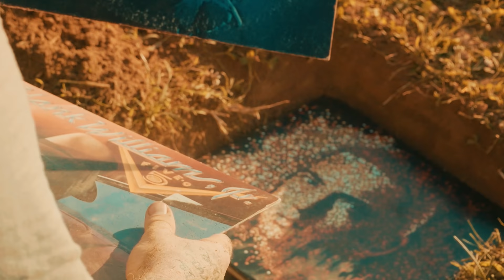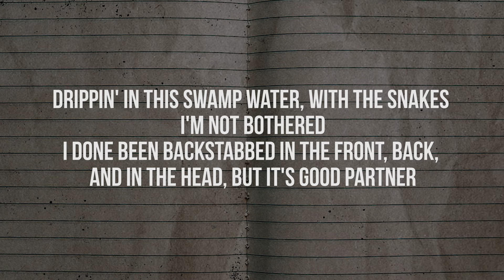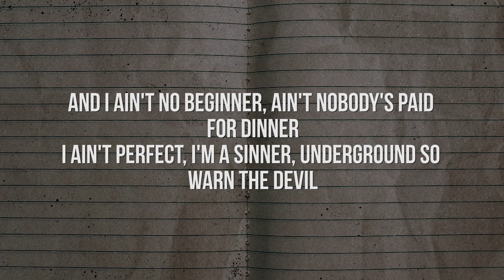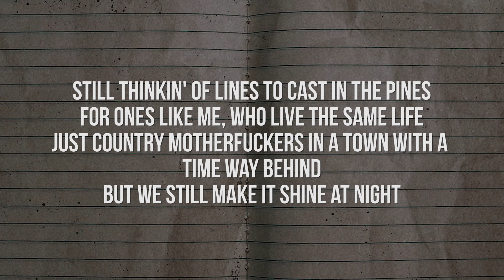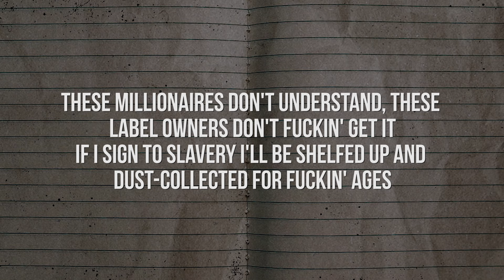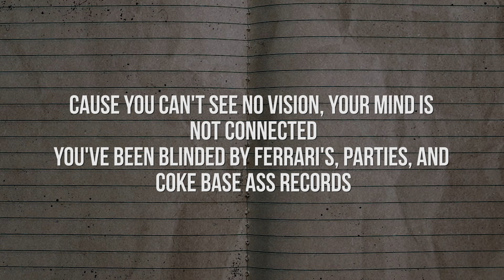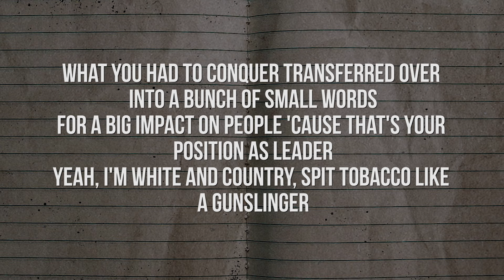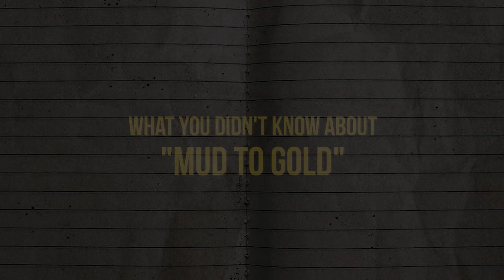Behind The Lyrics: Episode 14 "Mud To Gold"